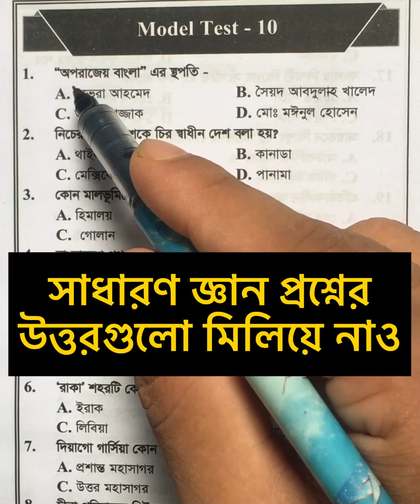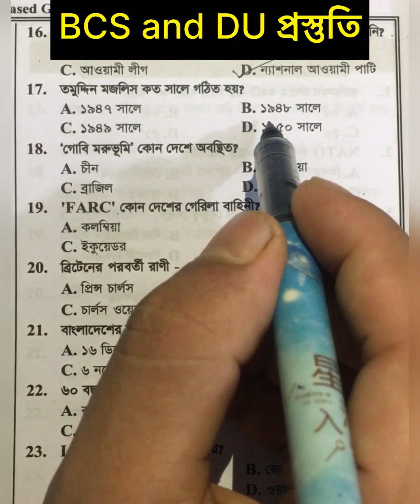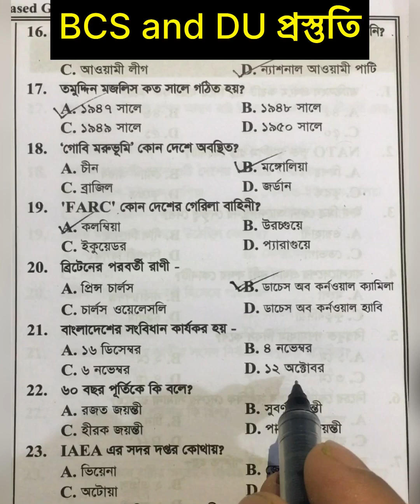প্রতি বছর যেখান থেকে ঢাকা বিশ্ববিদ্যালয়ের ২/৩ টা প্রশ্ন কমন পড়ে।Dhaka University, GST, চবি, রাবি,BCS